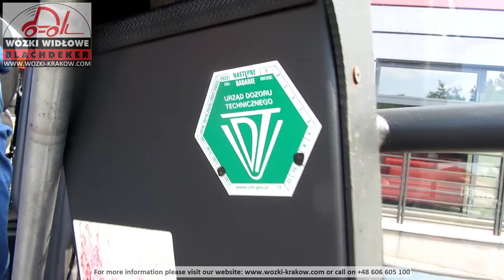Side loader Погрузчик Linde S30 2008 BD 4091B